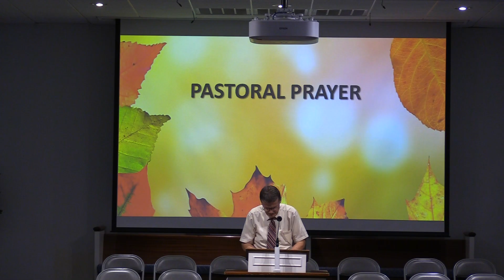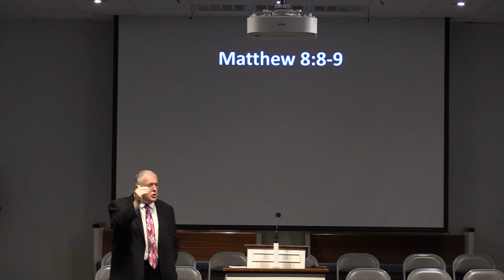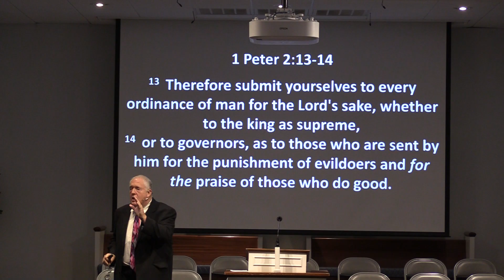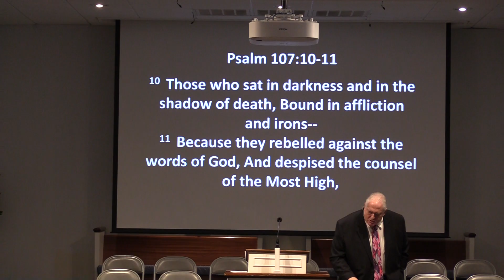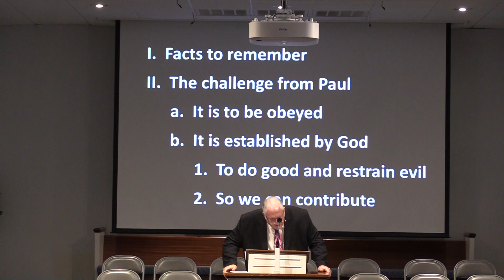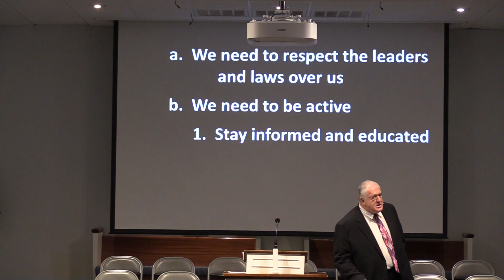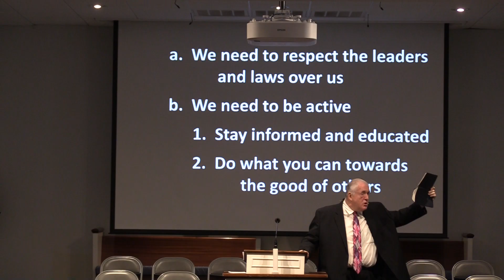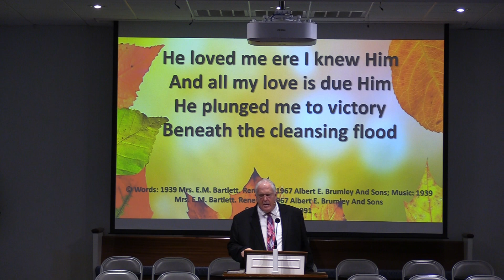Pastor Randy Friedman-North Chester Baptist-The Christian and His Responsibility Towards Government